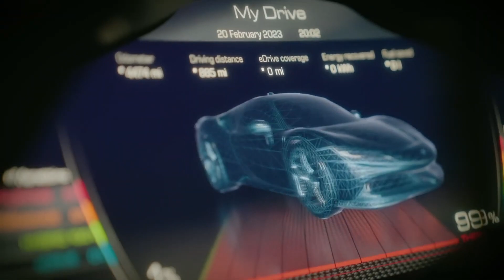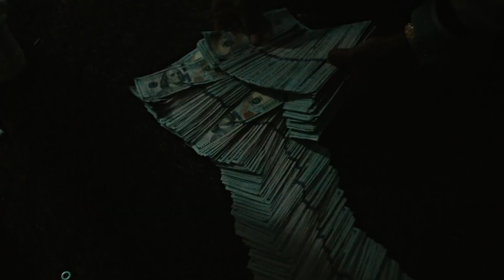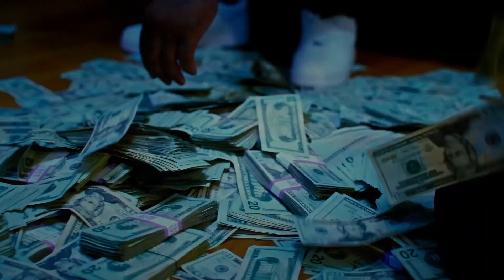2FeetBino ft. Lil Durk & Moneybagg Yo - Run (Official Free Beat 2024)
Please Credit: {Prod. Shoky Beats}

Usage Details:
This beat is free to use on YouTube and Soundcloud. You must purchase a lease or exclusive to use this beat on streaming services. It is only free for YouTube/Soundcloud use (non-profit use only).